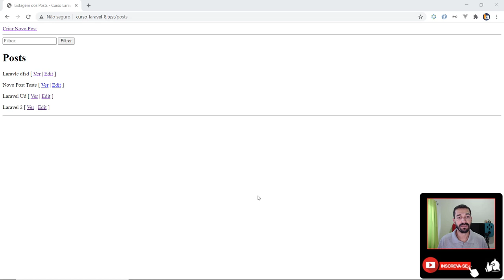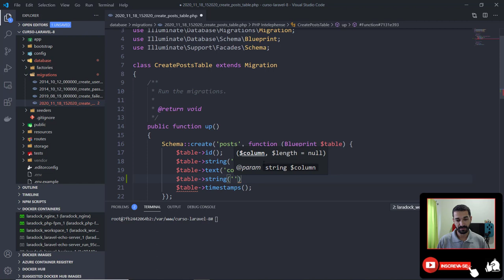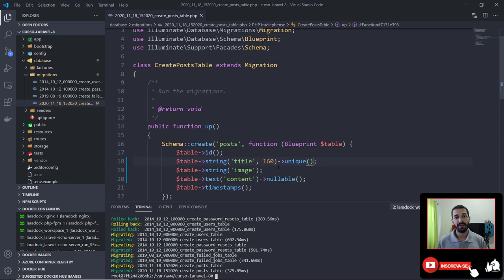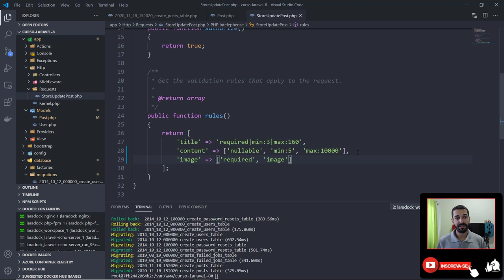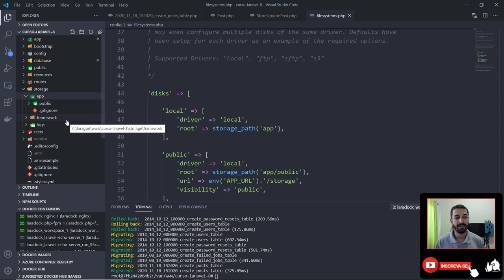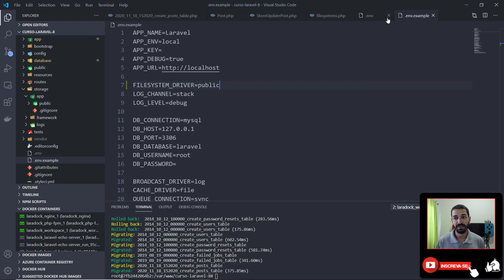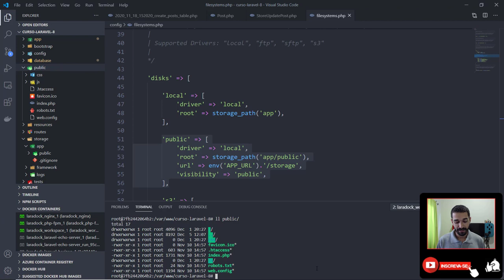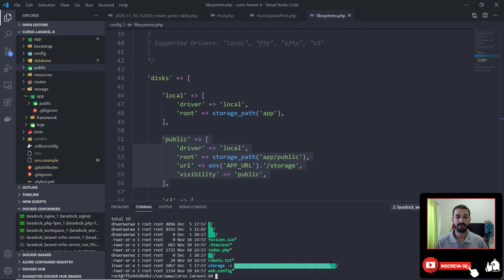15 - Configurações no Laravel para Upload de Arquivos